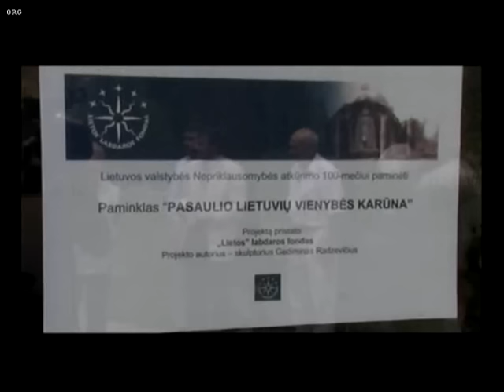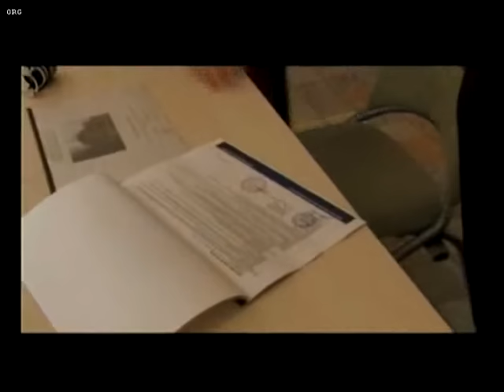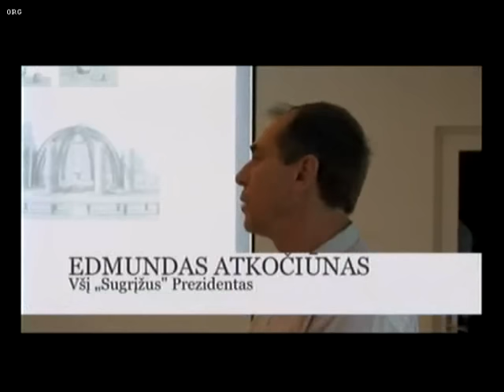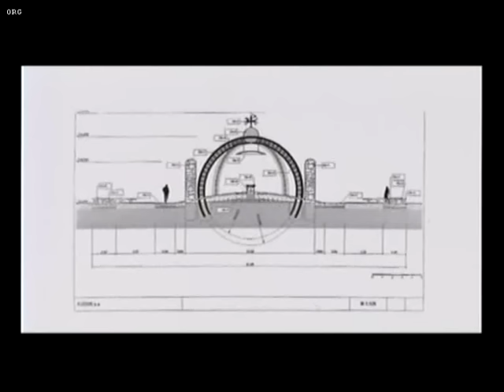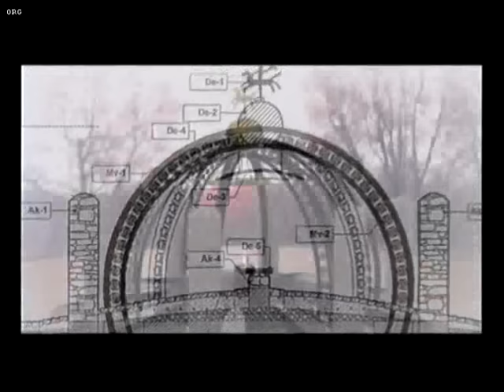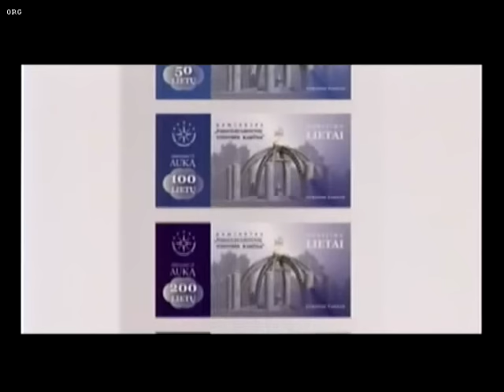(Alkas.lt, lrs.lt) Spaudos konferencija „Pasaulio lietuvių vienybės karūna“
2014 gruodžio 18 d.Seimo spaudos konferencijų salėje įvyko spaudos konferencija skirta pristatyti Lietuvos valstybės atkūrimo šimtmečiui skirtą paminklą „Pasaulio lietuvių vienybės karūna“. Spaudos konferencijoje dalyvavo Seimo Pirmininko pavaduotoja Irena Degutienė, skulptorius Gediminas Radzevičius, Europos parko įkūrėjas Gintaras Karosas, Seimo nariai Valentinas Stundys ir Ona Valiukevičiūtė.